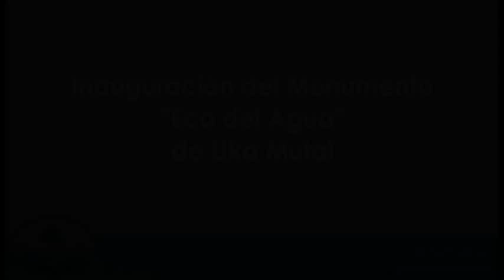Develación de la Escultura Eco de Agua de Lika Mutal - Municipalidad de Magdalena del Mar